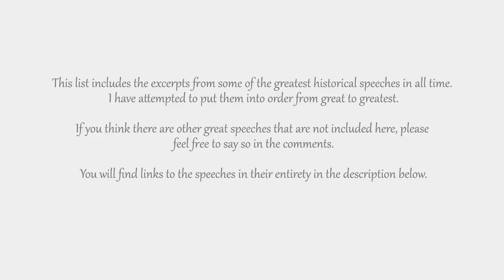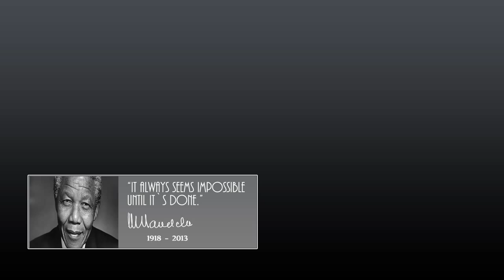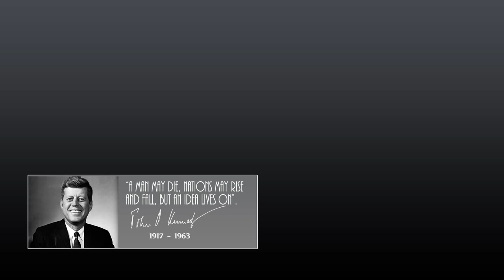★ Top 5 Greatest Speeches of the 20th Century Subtitles Included ★ YouTube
The 20th century was a great time period for speeches. There were many unbelievably extraordinary speeches delivered between 1900 and 2000 that will live through the ages. Some of the absolute best are listed below.

Nelson Mandela

I Am the First Accused

Nelson Mandela spent much of his life fighting for the equality of black people in South Africa. He was imprisoned in 1964 for working to overthrow the South African government by violence. He was held in prison for more than 20 years. His plight helped to focus the world’s attention on the struggle for black equality in South Africa, and around the world.

Ronald Reagan – Jan. 28, 1986

John F. Kennedy – Jan. 20, 1961

Ask Not What Your Country Can Do For You

John F. Kennedy gave this very famous speech during his inauguration in 1961. The speech is largely remembered for its call of self-sacrifice on the part of the American people: “Ask not what your country can do for you, ask what you can do for your country.” However, the speech also highlighted his belief in the necessity of America to stand up for freedom in the world: “”Let every nation know… that we shall pay any price, bear any burden, meet any hardship, support any friend, oppose any foe, to assure the survival and the success of liberty.”

One of the signature programs that came out of this famous speech was the Peace Corps program, which still today sends young Americans abroad as ambassadors for America.

Winston Churchill – May 13, 1940

Blood, Toil, Sweat and Tears

This was Winston Churchill’s first speech as prime minister. It was delivered as World War II was just beginning, with Hitler tearing across the continent. This speech made very clear that Churchill was fully committed to dedicating Great Britain to the defeat of the Nazi regime, whatever the cost: “You ask, what is our aim? I can answer in one word: victory; victory at all costs, victory in spite of all terror, victory, however long and hard the road may be; for without victory, there is no survival.”

Winston Churchill is regarded by many experts as the greatest wartime leader of the 20th century. He recognized the menace that was building in Germany 10 years before war broke out.

John F. Kennedy – May 25, 196

Franklin Roosevelt – March 4, 1933

The US was in a very deep depression in the early 1930s, and people felt that President Hoover had not shown proper sympathy for the country’s misery. President Roosevelt used his First Inaugural Address to try to ease the fears of the American people. He then began to institute many federal programs in an attempt to ease the suffering of the Depression.

Ronald Reagan – June 12, 1987

Tear Down This Wall

Germany was divided after World War II between the communist east and the free west. When President Reagan took office, he was determined to bringing down the Soviet Union, as well as uniting Germany. President Reagan helped to usher in the end of the communist era by urging the Soviet premier to ‘tear down this wall.” The wall came down in 1989 and the Soviet Union began to disband that same year. Reagan had left office the year before but his dream had become reality.

Winston Churchill – June 4, 1940

We Shall Fight On the Beaches

Winston Churchill, the great prime minister of Great Britain during World War II, gave this speech during the Battle Of France. At this time, it appeared possible that Nazi Germany would invade the island of Great Britain. Churchill did a brilliant job of describing the very real military disaster that was unfolding in Europe, while at the same time leaving no doubt that he believed that in the end, the Allies would prevail. Great Britain fought the Nazis alone until the Americans entered the war in 1941.

It will be interesting to see if we have as many great speech makers in the 21st century as we did in the 20th.